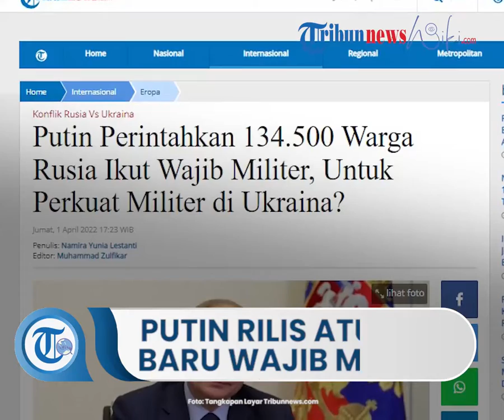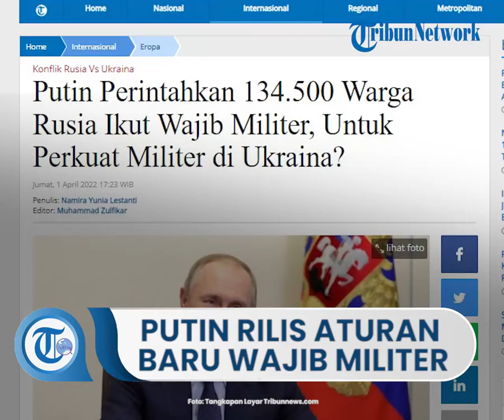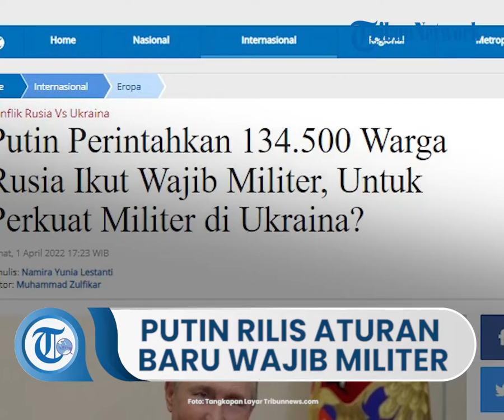Vladimir Putin Rilis Aturan Baru Wajib Militer, Pendidikan Dilakukan Selama 3,5 Bulan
Laporan Wartawan Tribunnews, Namira Yunia Lestanti

TRIBUN-VIDEO.COM, MOSCOW – Penandatanganan kebijakan baru yang memerintahkan 134.500 warga Rusia untuk wajib militer resmi disahkan presiden, Vladimir Putin pada Kamis (31/3/2022).

Dengan pengesahan kebijakan tersebut nantinya para warga Rusia yang berjenis kelamin laki laki dengan usia 18-27 tahun, mulai diwajibkan untuk mengikuti pendidikan wajib militer per 1 April 2022.

Sebagai informasi Rusia sebenarnya sudah lama memberlakukan aturan wajib militer, tepatnya sejak abad ke-17.

Kegiatan tersebut dimaksudkan pemerintah dengan tujuan untuk mengantisipasi serangan musuh serta mempertahankan wilayah mereka dari ancaman bahaya.

Namun sejak adanya invasi Putin ke Ukraina, kini aturan wajib militer mulai gencar disosialisakan kembali oleh pemerintah Rusia hingga pihaknya merilis aturan baru.

Dimana dalam kebijakan tersebut, tertera jika pendidikan militer wajib dilakukan para pria muda Rusia selama 3,5 bulan dari yang sebelumnya 12 bulan.

Perubahan kebijakan ini pun sempat membuat publik bertanya-tanya jika aksi tersebut merupakan bagian operasi militer Putin untuk memperkuat pasukan militernya di Ukraina.

Beredarnya kabar tersebut langsung dibantah oleh menteri pertahanan Rusia Sergei Shoigu.

Pihaknya menjelaskan bahwa kegiatan wajib militer ini, bukanlah panggilan perang untuk invasi Ukraina, melainkan bagian dari rancangan musim semi tahunan Rusia.

Nantinya para pria muda Rusia yang mengikuti wajib militer akan dipanggil untuk mengikuti pelatihan di pangkalan tugas hingga akhir Mei mendatang.

“Sebagian besar personel militer akan menjalani pelatihan profesional di pusat-pusat pelatihan selama tiga sampai lima bulan. Saya tekankan bahwa rekrutan tidak akan dikirim ke titik panas manapun,” tutur Shoigu dikutip dari Reuters.

Namun hal tersebut justru berbanding terbalik dengan pernyataan Mikhail Benyash, seorang pengacara yang mewakili beberapa anggota Garda Nasional Rusia.

Pihaknya menjelaskan jika dia dan beberapa orang lainnya yang berada dalam camp pelatihan, menolak perintah untuk pergi ke Ukraina.

Penolakan tersebut dilakukan Benyash lataran tidak adanya kesesuaian antara perintah Putin dengan hukum Rusia, dimana dalam dekrit baru tersebut dijelaskan bahwa wajib militer tersebut tidak dimaksudkan untuk kegaiatn berperang.

Artikel ini telah tayang di Tribunnews.com dengan judul Putin Perintahkan 134.500 Warga Rusia Ikut Wajib Militer, Untuk Perkuat Militer di Ukraina?,